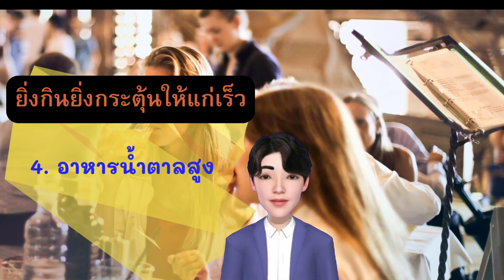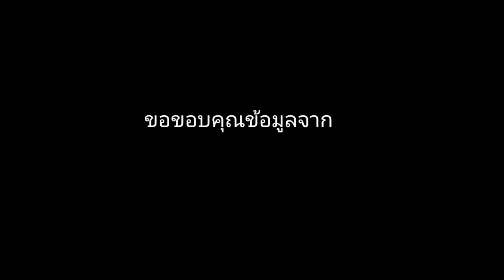ยิ่งกินยิ่งกระตุ้นให้แก่เร็ว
อยากจะบอกว่า ความเสื่อมของร่างกายมาจาก 2 สาเหตุหลัก คือ เซลล์ถูกทำลายโดยอนุมูลอิสระและเสื่อมตามวัย อาหารที่มีอนุมูลอิสระมากยิ่งกินก็ยิ่งแก่เร็วขึ้น ได้แก่